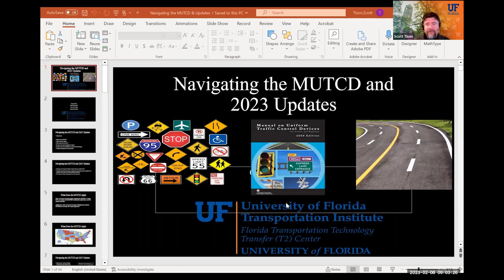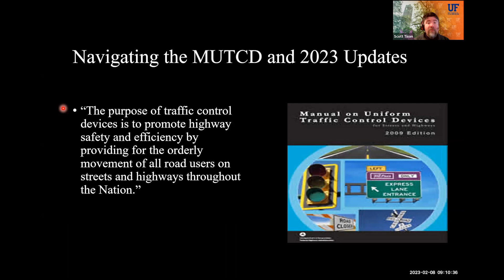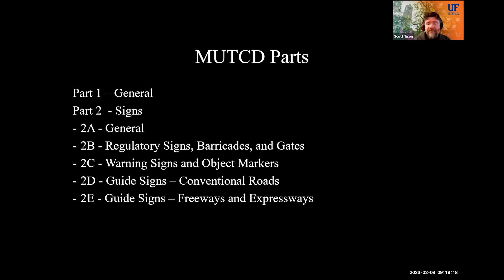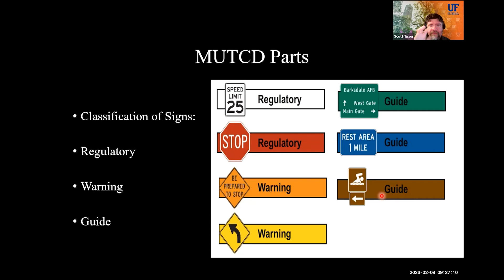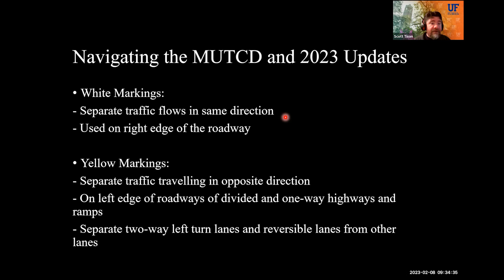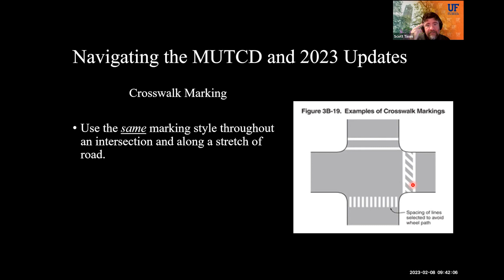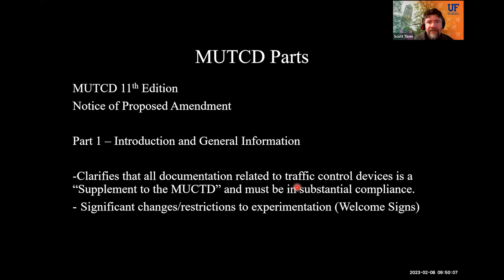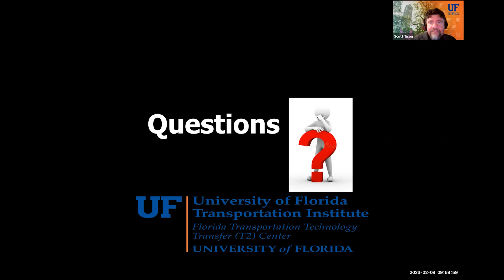UK T2 Webinar Wednesday - MUTCD Updates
Title: MUTCD Updates

Course Description: Learn about 2023 MUTCD updates

Bio: Scott Tison has an extensive background in Work Zone Training and Operations for LTAPs that spans over 14 years. Currently, Mr. Tison is employed with the University of Florida Transportation Institute within the Florida Transportation Technology Transfer Center (UFTI-T2 Center). Other areas of expertise include Asphalt, Concrete, Roadway Drainage and Guardrail Installation/Maintenance. Mr. Tison also trains in other States and trains military personnel in multiple disciplines at their facilities.